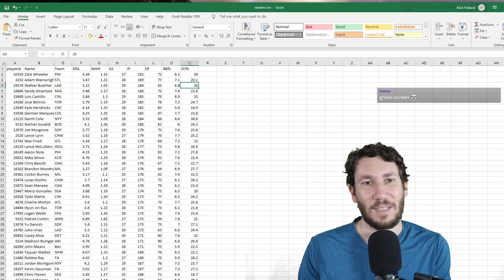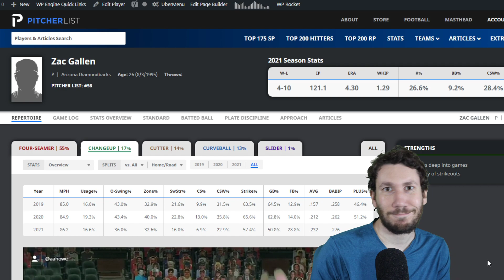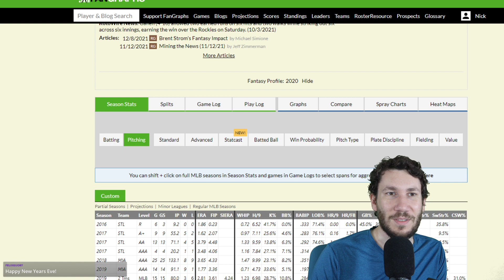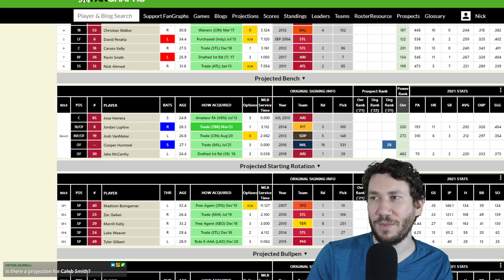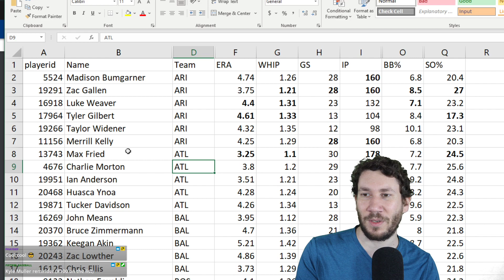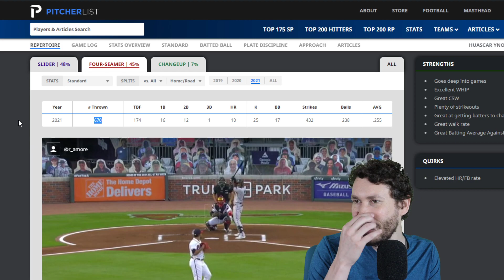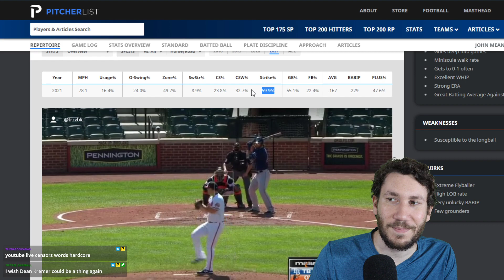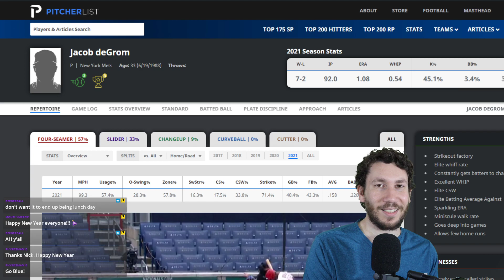Projecting MLB Starting Pitchers for 2022 | Diamondbacks, Braves, Orioles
Watch Nick Pollack of Pitcher List craft his MLB starting pitcher projections for the 2022 season.